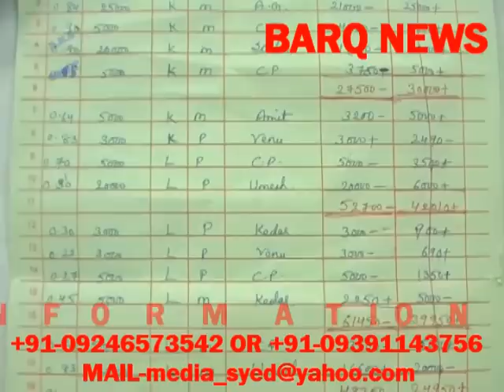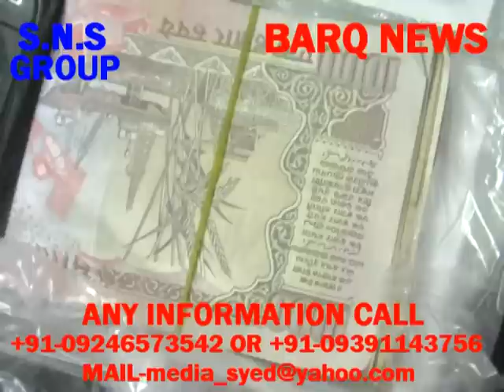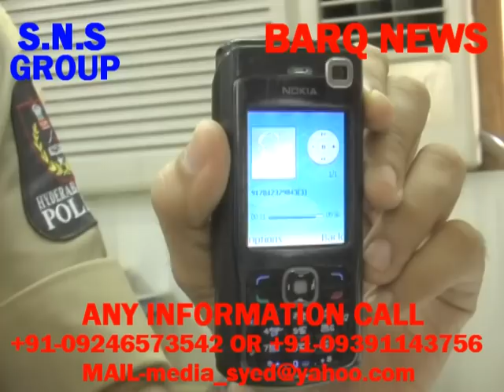BARQ NEWS..IPL BETTING GANG ARRESTED..DCP SOUTH ZONE AKUN SABHARWAL.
SEVEN MEMBERS GANG OF IPL CRICKET BETTING ARRESTED BY CHARMINAR POLICE..DEPUTY COMMISSIONER OF POLICE SOUTH ZONE MR AKUN SABHARWAL TOLD MEDIA THAT THEY EARNED  MORE THAN SEVEN LAKHS RUPEES BY TAKING BETTING IN 2012 IPL SEASON..